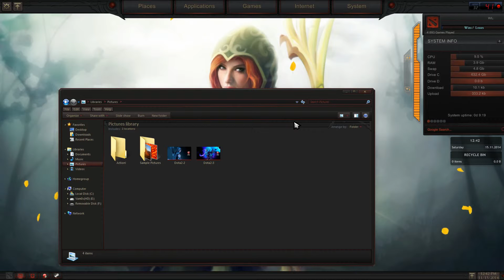Dota 2 WR Immortal Skin Pack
WindRunner Immortal Skin Pack